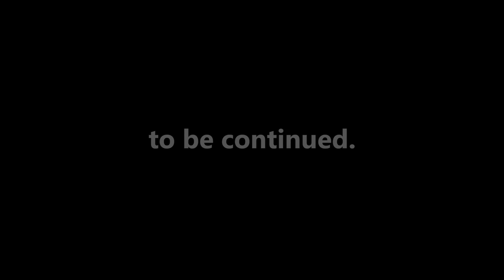Moto-trip | Ep. 4: La Manche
I don't care if it's the dead of summer: bring a coat if you're going to The Netherlands. And also a guide on how to pronounce Swedish names.